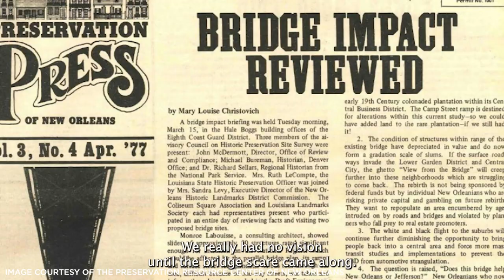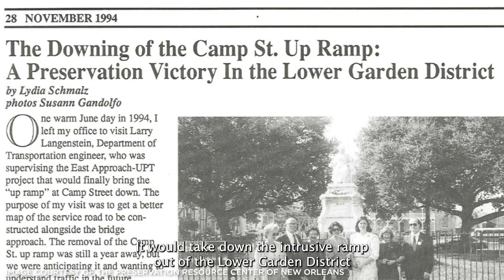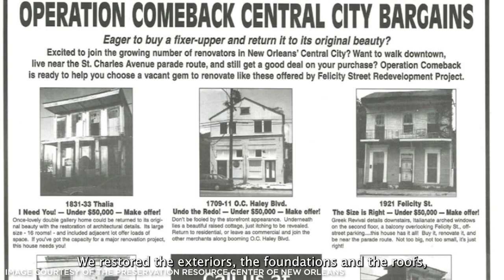2024 President’s Award for National Leadership in Historic Preservation: Camille & Duncan Strachan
Camille and Duncan Strachan have been tireless advocates for the preservation of New Orleans' culture, architecture, livability, and diversity. Over 5 decades, their activism has shaped national programs and policies that further investment in historic properties and bring equity to underserved communities. Through the years, they executed proactive and defensive neighborhood tactics to fight demolitions, renavigate "urban clearing," interstate plans, and pioneer the revolving fund model in New Orleans. They were also crucial partners through their contributions as National Trust representatives following the aftermath of Hurricane Katrina. Camille's work as a founding member of the National Trust Community Investment Corporation, and role as the ground person for the 2024 PastForward conference, is a testament to her lifelong passion for preservation.

Presented at PastForward 2024 in New Orleans, Louisiana.